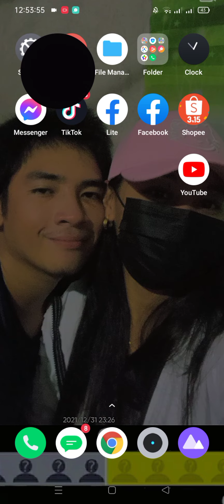April 16, 2022